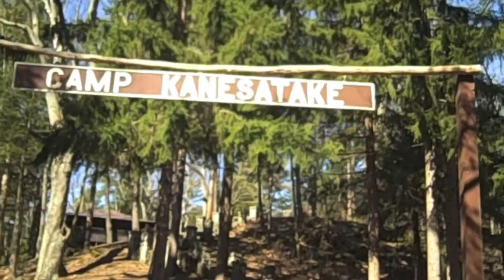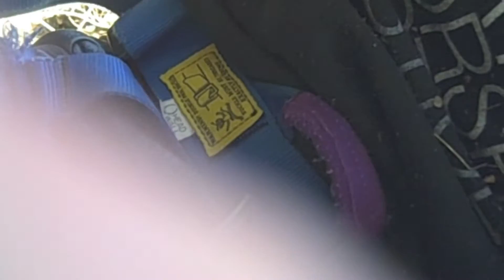BROVENTURES: ZIP LINING